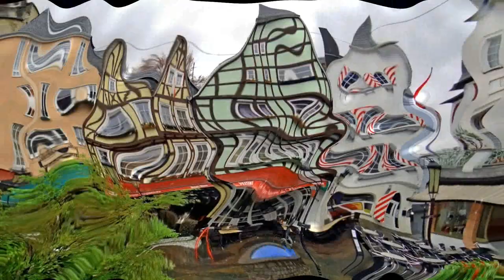Germany, Linz Am Rhein - The Best Photos | Springtime 2016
LINZ - the pearl on the Rhine. City Hall (1543 g) - the oldest in the state of Rhineland-Palatinate.
Linz Street, vintage chimes (1737 g) - 23 bells three times a day, perform a variety of tunes.
The best photos, april, 2016.

CITY STORIES
Nice walking places, video stories and streets of cities.
Music for walking. Short film format.

Hopefully my video will bring to your life some escapism.

The Best Photos. Nature. Cities

Walking Nice Channel | Short film format

Take care! (◠.◠)